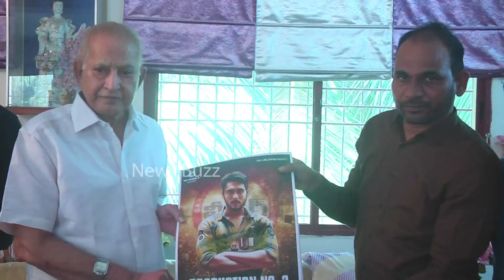Super Star Krishna Says All Best To Mahesh Babu Movie | Sarkaru Vaari Paata Movie | News Buzz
Super Star Krishna Says All Best To Mahesh Babu Movie | Sarkaru Vaari Paata Movie
# SarkaruVaariPaata